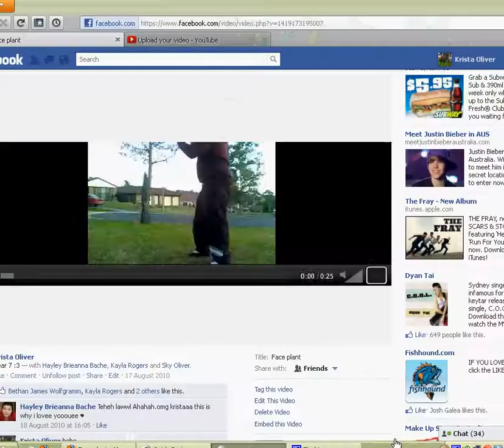Epic face plant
sorry guys about the quality of this video i had to use cam studio to record it off my facebook because i couldnt save the video on my computer so enjoy and i hope it makes you smile :)